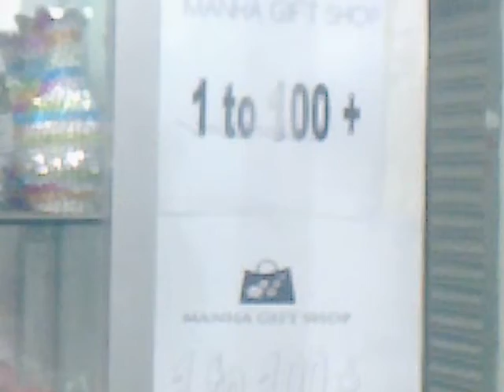Manha Gift Shop Decoration